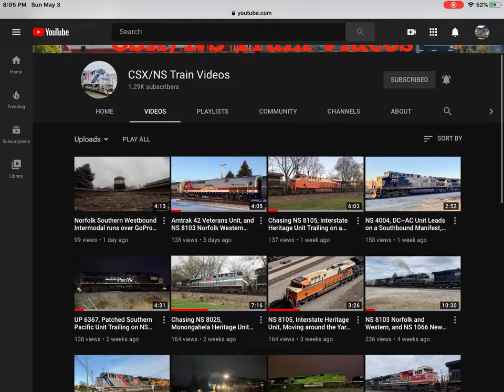Shout out to CSX NS Train Videos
He needs to 1300